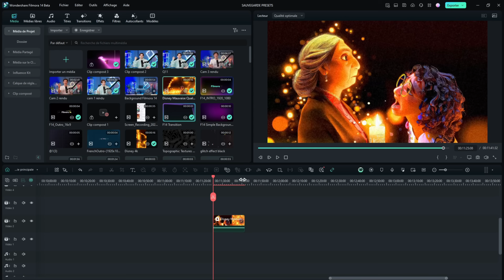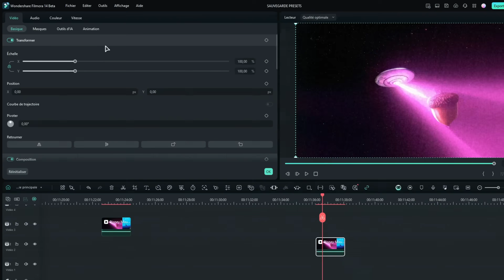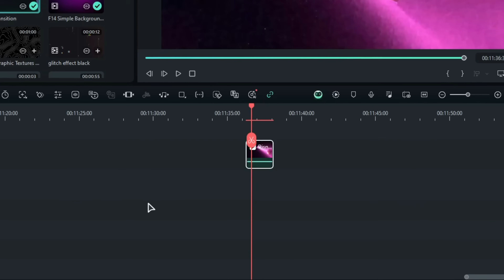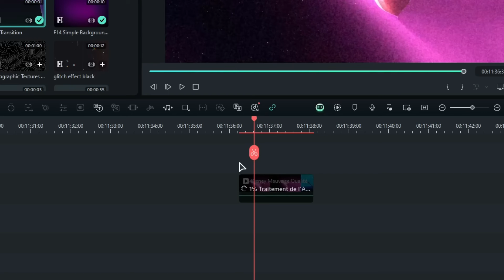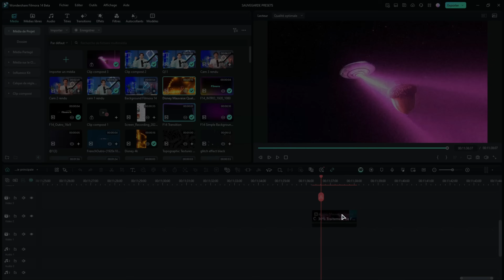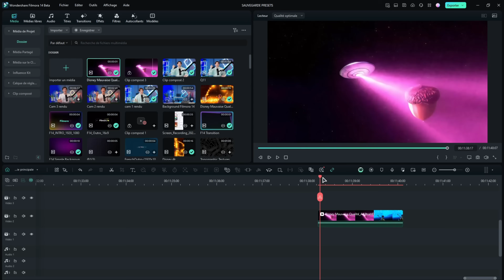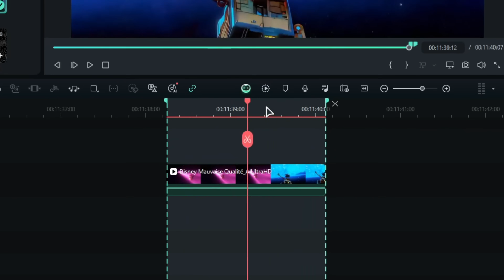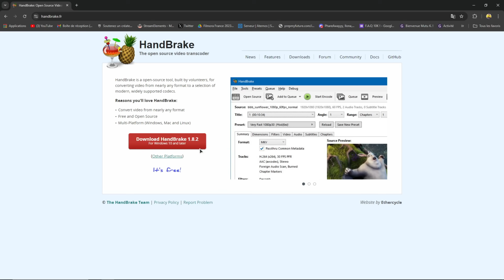Comment Améliorer la qualité vidéo en 4K Ultra HD | Filmora 14 Tutoriel Qualité 4K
➙ Dans ce tutoriel je vous montre comment passer d’une vidéo de mauvaise qualité à une qualité exceptionnelle en 4K Ultra HD grâce aux outils d’intelligence artificielle disponible dès maintenant sur Filmora 14 ! Dans ce tutoriel on parle de réduction de bruit (DeNoiser), d’amélioration d’une vidéo par IA (AI Enhancer) et de compression 4K Ultra HD pour YouTube, alors si ça vous plait, abonnez-vous !

Étapes de cette vidéo :
▸ 00:00 – Introduction
▸ 00:37 – Réducteur de bruit
▸ 01:56 – Amélioration IA
▸ 03:04 – Compression 4K
▸ 04:19 – Bonus HandBrake
▸ 04:47 – Merci d’avoir regardé !

✔️Téléchargez Filmora